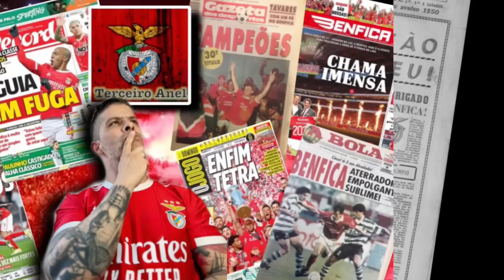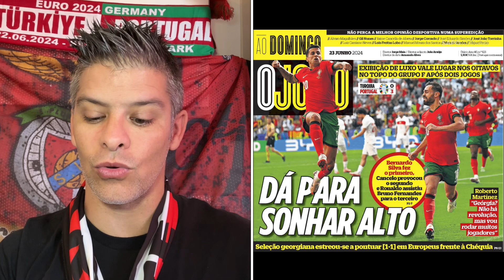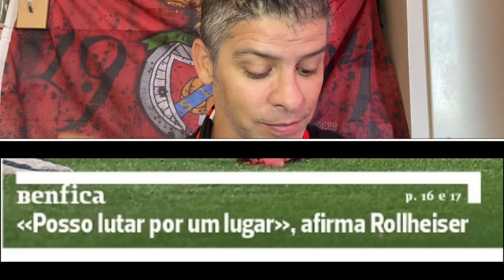BENFICA-REVISTA IMPRENSA 23 Junho, PORTUGAL VENCE, CONVENCE E JÁ ESTÁ NOS OITAVOS DE FINAL!! 🦅🔴⚪️